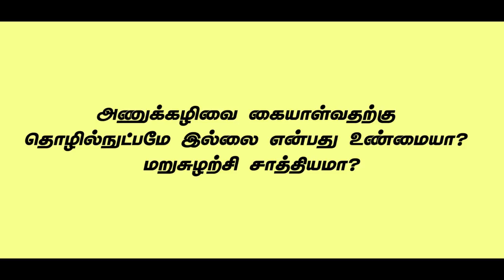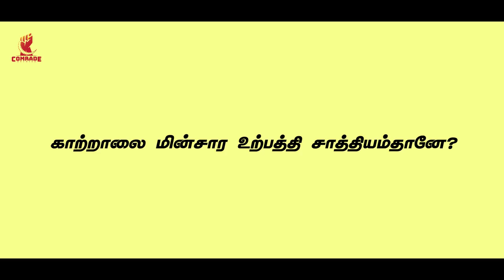அணு சக்தி அவசியம் என அறிவியல் இயக்கம் ஏன் சொல்கிறது? I A view point of TNSF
இந்திய அணுசக்தி துறையில் நிலவும் குறைபாடுகளை பட்டியலிடும் தமிழ்நாடு அறிவியல் இயக்கம், அணு ஆற்றல் தேவை என்பதையும் வலியுறுத்துகிறது. அதுகுறித்த நேர்காணலின் 2 ஆம் பாகம்.

DOP: Ashok
Editing & DI : Kasiban MC
Production Management : Anand Castro

A Comrade Talkies Production